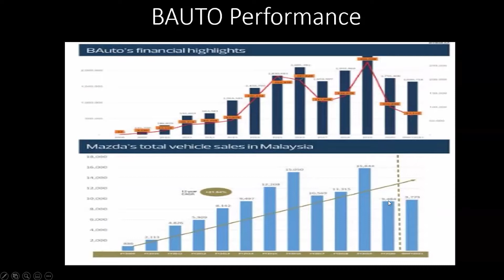Highlight We-Can Yumcha 2.0 Sesi 5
Sesi ke 5 program We-Can Yumcha 2.0 yang berlangsung petang tadi mengupas berkenaan isu-isu semasa di pasaran tempatan dan global serta jangkaan terhadap pergerakan pasaran dalam tempoh terdekat.

Kupasan mendalam berkenaan industri automotif dan sektor pembinaan dengan highlight kepada projek-projek mega yang bakal berjalan yang dijangkakan bakal merancakkan lagi sektor pembinaan dalam masa terdekat.

Pemahaman berkenaan kepentingan money flow dalam pasaran yang melibatkan pelbagai pihak yang terlibat juga diperkenalkan kepada para peserta bagi mendapatkan gambaran yang lebih jelas tentang selera pasaran pada ketika ini.

Sesi yang sepatutnya berlangsung dari jam 2.30pm hingga 5.00pm akhirnya terpaksa berlarutan sehingga jam 6.30pm kerana terlalu banyak info dan maklumat yang mahu saya kongsikan kepada para peserta.

In sha Allah sesi seterusnya saya akan dedahkan rahsia berdagang
seorang super traders terkenal dunia untuk kita sama-sama belajar bagaimana untuk mengoptimumkan modal pelaburan disamping meminimakan risiko kerugian